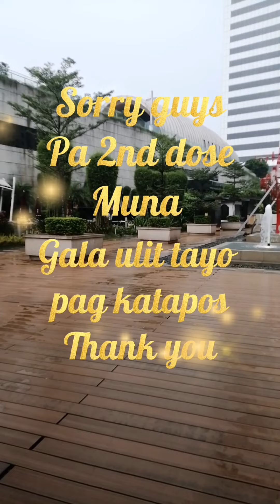Travel to SM Aura Vaccination Hub(BGC)Gala galore and schedule of vacc...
Stay safe and get protected by getting of vaccinationtravel to city airport
travel to city of chicago
travel to mexico city
travel to quebec city
travel to mexico city covid
travel to panama city panama
travel to cebu city requirements
travel to atlantic city
travel to atlantic city from nyc
travel to a city
travel to mexico city advisory
travel to mexico city and covid
travel to quebec city and montreal
travel city app
travel a city
city to be travel
get to end city
get to goron city
can i travel to another city uk
can i travel to mexico city
can i travel to quebec city now
can i travel to cebu city now
can i travel to new york city
can i travel to a different city in lockdown
travel to la city
go city la
transfer to man city
transfer to manchester city
travelocity
go to city pass
travel requirements going to quezon city
travel requirements to quezon city
quezon city travel
travel to new york city restrictions
us travel to mexico city
us travel to panama city panama
travel to new york city
travel requirements to zamboanga city
travel requirements to davao city 2021